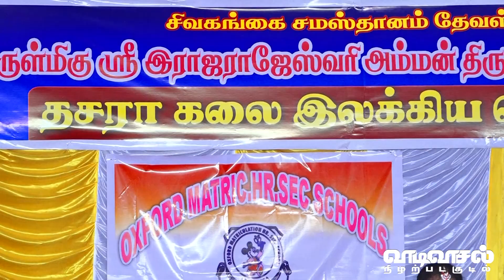சிவகங்கை ஸ்ரீ இராஜராஜேஸ்வரி அம்மன் திருக்கோயிலில் 1432ம் பசலி தசரா கலை இலக்கிய பெருவிழா நிகழ்ச்சி